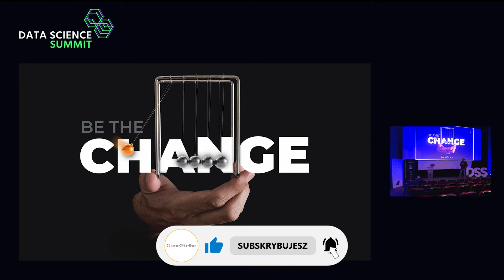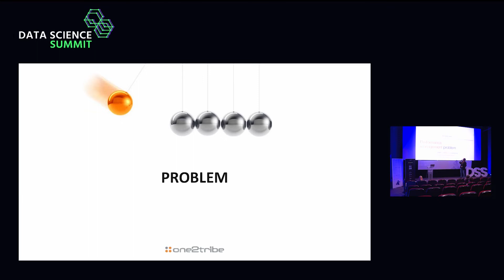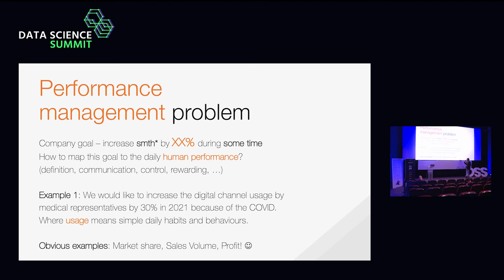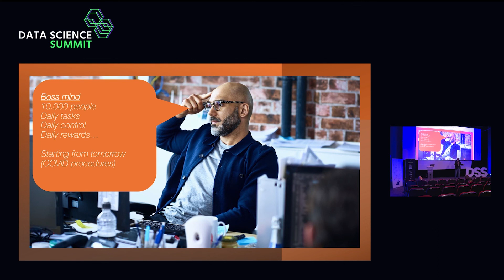[ENG] Data Science Summit: Wojciech Ozimek (część 1/4)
(WYSTĄPIENIE W JĘZYKU ANGIELSKIM)

3 grudnia, nasz CEO Wojtek Ozimek miał przyjemność być jednym z prelegentów podczas konferencji Data Science Summit, gdzie opowiadał o tym, jak zarządzać wydajnością dużych zespołów pracowników z wykorzystaniem uczenia maszynowego i nauki o danych.

Zapraszamy!

Jesteś zainteresowany naszym narzędziem? Koniecznie odwiedź i zapytaj o nasze demo!